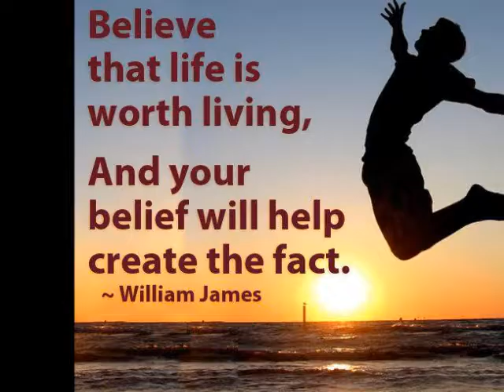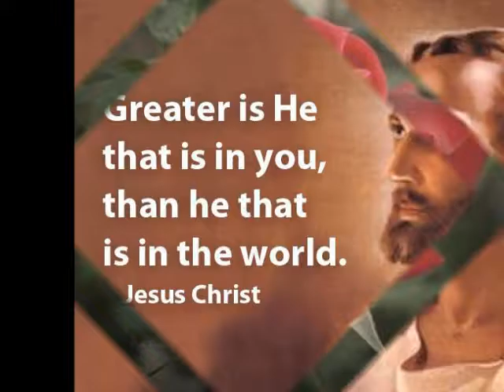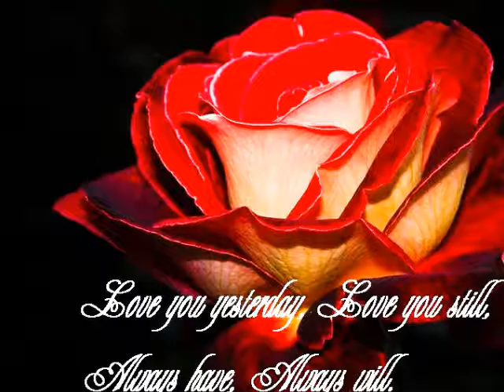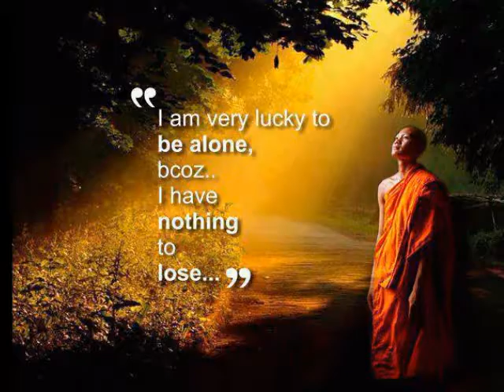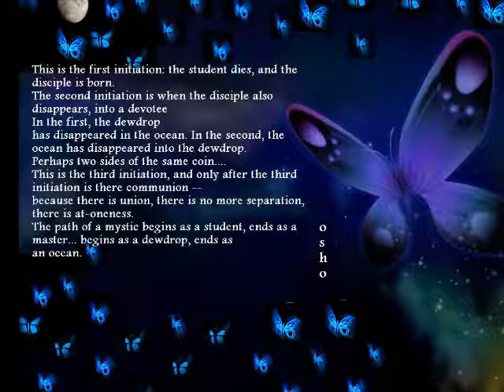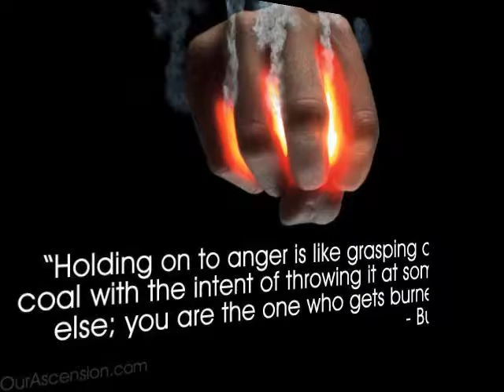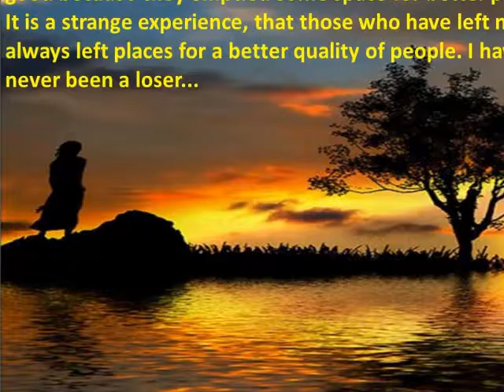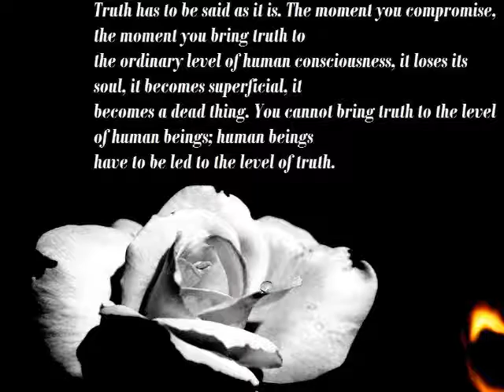THE DIAMOND SUTRA - SURRENDER IS ILLUSION